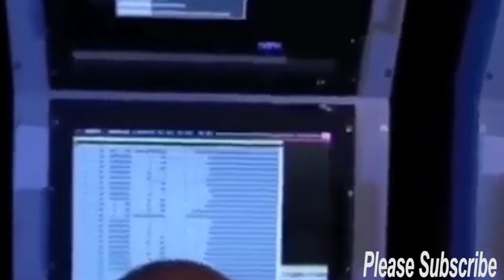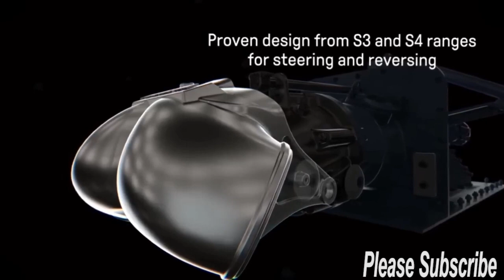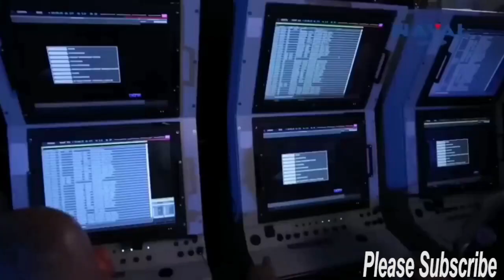जाल बिछाना चीन को पड़ा भारी। डूबवा ली अपनी ही परमाणु पनडुब्बी पूरी दुनियाँ हैरान | Defence India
जाल बिछाना चीन को पड़ा भारी। डूबवा ली अपनी ही परमाणु पनडुब्बी पूरी दुनियाँ हैरान  | Defence India | Indian defence upate | indian defence news |

Topics Covered: